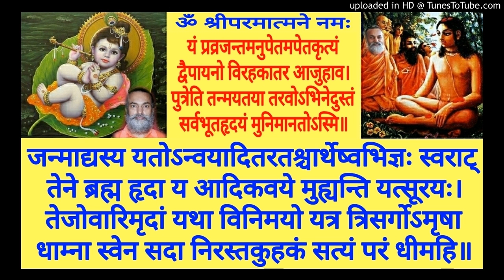Shrimad Bhagavatam BH 089b Swami Shantidharmananda Saraswati